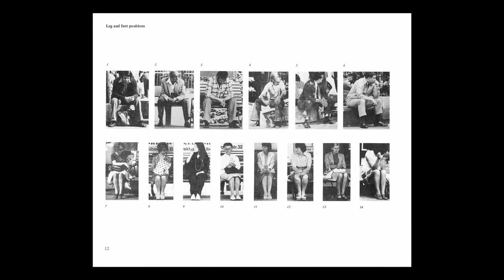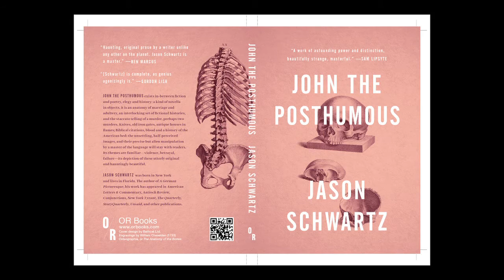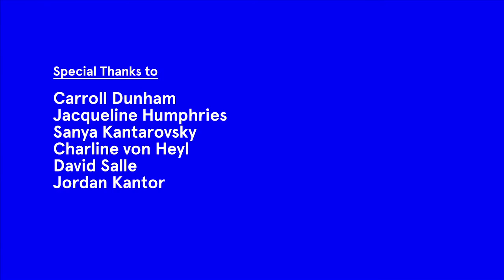Painting Beyond Belief III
Developed alongside the exhibition Chagall: Love, War, and Exile, this is the final event in a three-part series exploring issues in contemporary painting since the death of Marc Chagall in 1985.

Part Three: Round table discussion with artists N. Dash, Carroll Dunham, Jacqueline Humphries, Sanya Kantarovsky, David Salle, and Charline von Heyl, moderated by Jordan Kantor.